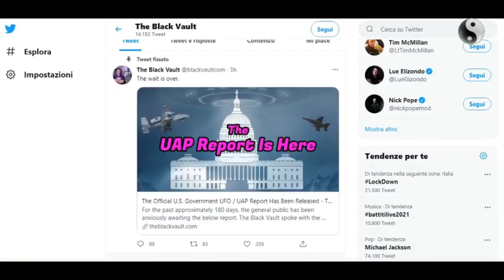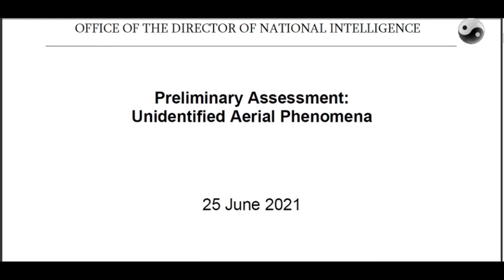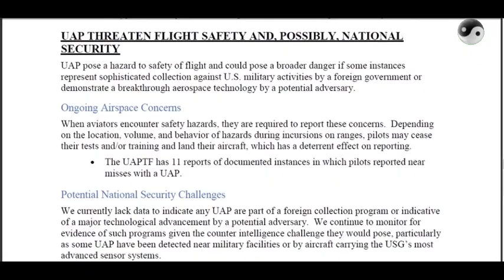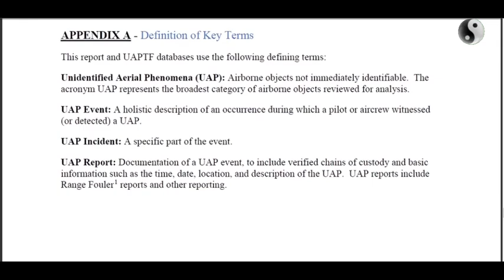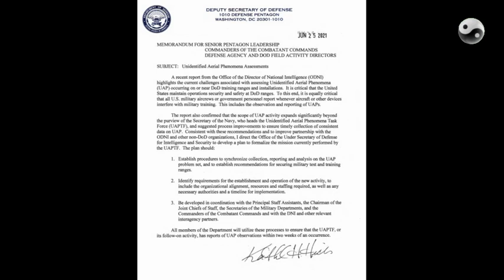Report preliminare pubblico UAP-2021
Dichiarazione del segretario stampa del Pentagono John Kirby sulla valutazione di fenomeni aerei non identificati:
Il Direttore dell'Intelligence Nazionale ha consegnato oggi al Congresso una valutazione preliminare sui fenomeni aerei non identificati (UAP) e sui progressi che la Intelligence Community e la Task Force UAP del Dipartimento della Difesa hanno compiuto nella comprensione di questa minaccia.
L'analisi dell'UAP è uno sforzo collaborativo che coinvolge molti dipartimenti e agenzie e il Dipartimento ringrazia l'Ufficio del Direttore dell'intelligence nazionale per aver condotto uno sforzo collaborativo per produrre questa valutazione, così come gli altri dipartimenti e agenzie che hanno contribuito.
Le incursioni nei nostri poligoni di addestramento e nello spazio aereo designato pongono problemi di sicurezza del volo e delle operazioni e possono porre sfide alla sicurezza nazionale. Il Dipartimento della Difesa prende molto sul serio le segnalazioni di incursioni – da qualsiasi oggetto aereo, identificato o non identificato – e indaga su ciascuna di esse.
Il rapporto presentato oggi evidenzia le sfide associate alla valutazione dell'UAP che si verifica su o vicino a campi di addestramento e installazioni DOD. Il rapporto ha anche identificato la necessità di apportare miglioramenti a processi, politiche, tecnologie e formazione per migliorare la nostra capacità di comprendere l'UAP.
A tal fine, il vicesegretario alla Difesa Kathleen Hicks ha incaricato oggi l'Ufficio del sottosegretario alla Difesa per l'intelligence e la sicurezza di sviluppare un piano per formalizzare la missione attualmente svolta dall'UAPTF.
Questo piano sarà sviluppato in coordinamento con varie componenti del DOD, compresi i dipartimenti militari e i comandi combattenti, e con l'ODNI e altri partner interagenziali. Il piano stabilirà le procedure per sincronizzare la raccolta, la rendicontazione e l'analisi di UAP; fornire raccomandazioni per garantire test militari e campi di addestramento; e identificare i requisiti per l'istituzione e il funzionamento di una nuova attività DOD successiva per guidare lo sforzo, compreso il suo allineamento, risorse, personale, autorità e una tempistica per l'attuazione.